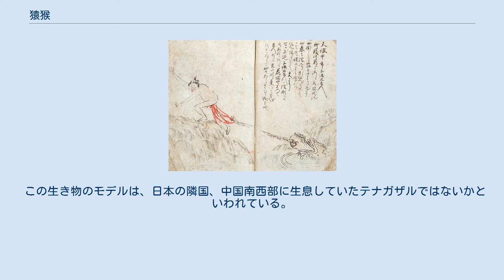猿猴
神話・伝説の猿
妖怪絵巻『絵本集艸』より、天保7年（1836年）に新改川で子供を襲ったといわれる猿猴 猿猴（えんこう）は広島県及び中国・四国地方に古くから伝わる伝説上の生き物。
河童の一種。
 一般的にいう河童と異なるのは、姿が毛むくじゃらで猿に似ている点である。
金属を嫌う性質があり、海又は川に住み、泳いでいる人間を襲い、肛門から手を入れて生き胆を抜き取るとされている。
女性に化けるという伝承もある。
 『土佐近世妖怪資料』によると、3歳ほどの子供のようで、手足は長く爪があり、体はナマズのようにぬめっているという。
文久3年（1863年）に土佐国（現・高知県）で生け捕りになったとされる猿猴は、顔は赤く、足は人に似ていたという。
手は伸縮自在とされる。
ある男が川辺に馬を繋いでいたところ、猿猴が馬の脚を引いて悪戯をするので、懲らしめようと猿猴の腕を捻り上げたが、捻っても捻ってもきりがなく、一晩中捻り続ける羽目になったという。
 民俗学者・桂井和雄の著書『土佐の山村の妖物と怪異』によれば、土佐の猿猴は市松人形に化けて夜の漁の場に現れ、突くとにっこり笑うという。
 人間の女を犯すこともあるという。
猿猴が人に産ませた子供は頭に皿があり、産まれながらにして歯が1枚生えているといい、その子供は焼き殺されたという。
 また河童に類する四国の妖怪にシバテンがいるが、このシバテンが旧暦6月6日の祇園の日になると川に入って猿猴になるといい、この日には好物のキュウリを川に流すという。
 山口県萩市大島や阿武郡では河童に類するタキワロという妖怪がおり、これが山に3年、川に3年住んで猿猴になるという。
 広島市南区を流れる猿猴川の名前の由来となっている。
付近では伝承にちなみ「猿猴川河童まつり」が開催されている。
 ほんらい猿猴とは、猿（テナガザル）と猴（マカク）の総称で、サルのことである。
 この生き物のモデルは、日本の隣国、中国南西部に生息していたテナガザルではないかといわれている。